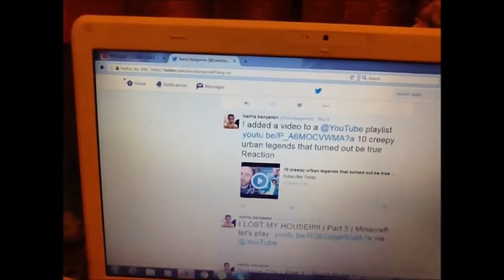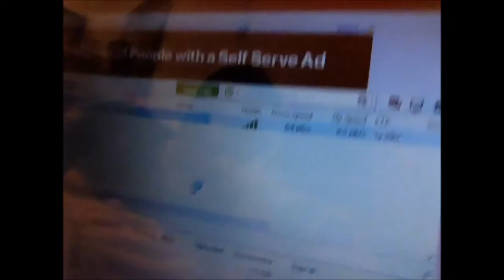CAUGHT IN A DEADLOCK - VLOG #1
I just put some random moments in so not to exciting but hope you enjoy when i talk about my time as a baby